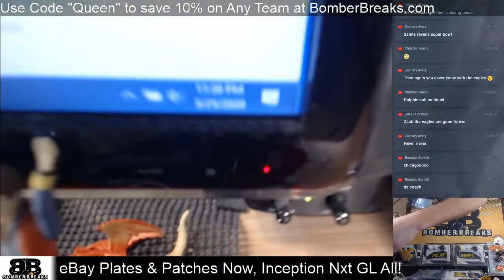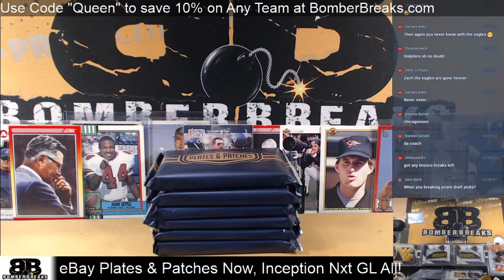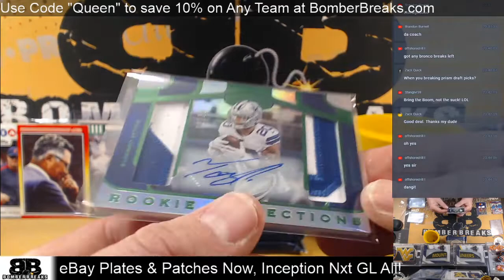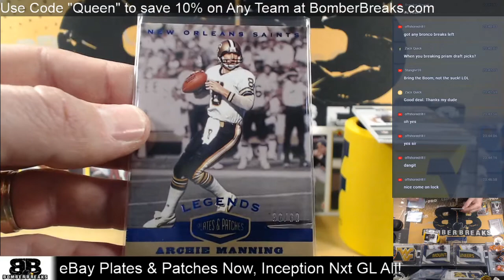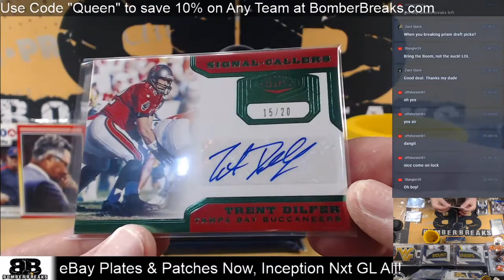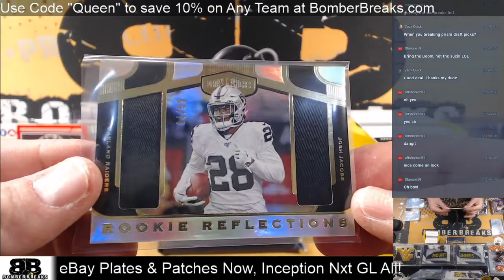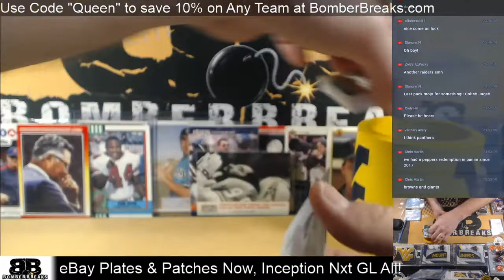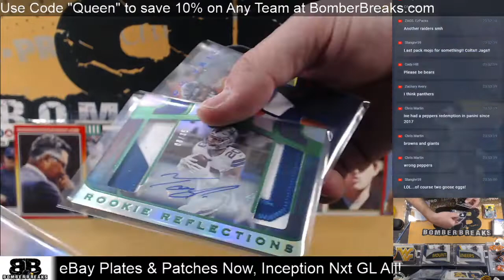eBay Wednesday 2019 Plates & Patches Football Half Case Break 3 25 20